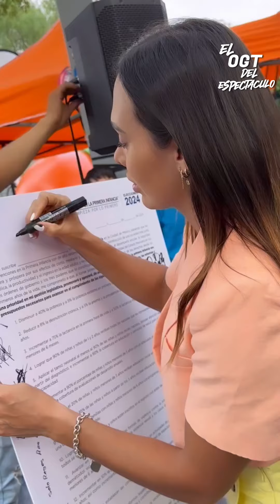LILI Y ANDRES SE VAN A CHIHUAHUA A SU NUEVO HOGAR